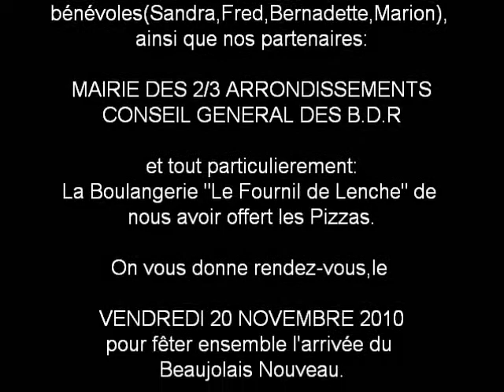Le Panier fete l arrivee du Beaujolais Nouveau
Chaque année au mois de novembre, nous organisons pour nos adhérents une soirée : Le Panier fête l'arrivée du Beaujolais Nouveau sur la Place des Moulins, en plein coeur du Panier